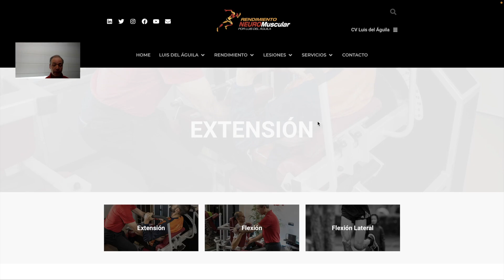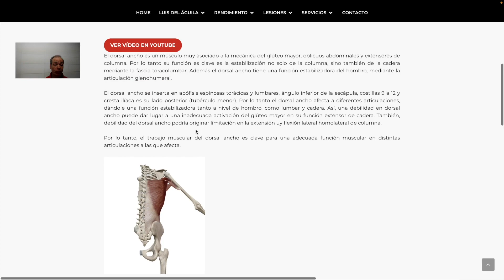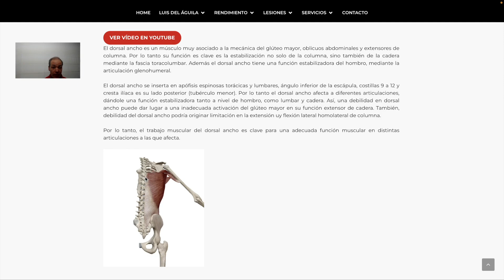Trabajo de fuerza del Dorsal Ancho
El dorsal ancho es un músculo muy asociado a la mecánica del glúteo mayor, oblicuos abdominales y extensores de columna. Por lo tanto su función es clave es la estabilización no solo de la columna, sino también de la cadera mediante la fascia toracolumbar. Además el dorsal ancho tiene una función estabilizadora del hombro, mediante la articulación glenohumeral.

El dorsal ancho se inserta en apófisis espinosas torácicas y lumbares, ángulo inferior de la escápula, costillas 9 a 12 y cresta ilíaca es su lado posterior (tubérculo menor). Por lo tanto el dorsal ancho afecta a diferentes articulaciones, dándole una función estabilizadora tanto a nivel de hombro, como lumbar y cadera. Así, una debilidad en dorsal ancho puede dar lugar a una inadecuada activación del glúteo mayor en su función extensor de cadera. También, debilidad del dorsal ancho podría originar limitación en la extensión uy flexión lateral homolateral de columna.

Por lo tanto, el trabajo muscular del dorsal ancho es clave para una adecuada función muscular en distintas articulaciones a las que afecta.